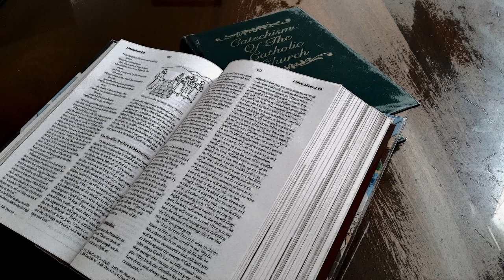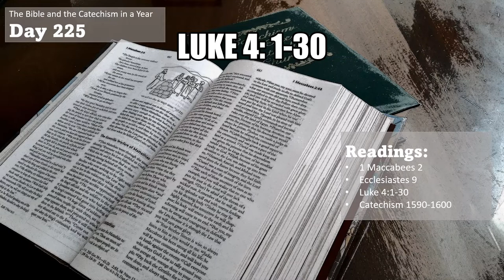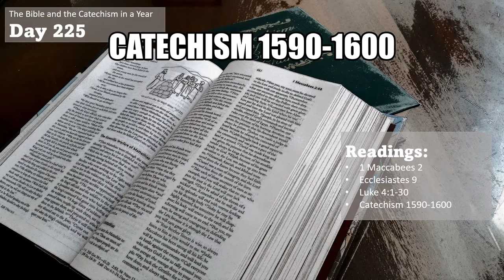The Bible and the Catechism in a Year - Day 225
0:00:00 Title
0:00:13 1 Maccabees 2
0:08:02 Ecclesiastes 9
0:10:49 Luke 4: 1-30
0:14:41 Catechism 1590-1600